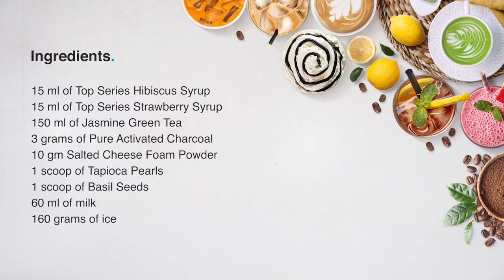How To Make BLACK Strawberry-Hibiscus Fruit Tea | Small Business Idea Guide | TOP Creamery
BLACK Strawberry-Hibiscus Fruit Tea Fruit Recipe Guide | Fruit Tea Recipe | How to make Fruit Tea | Small Business Ideas

[ featuring: ]
• Top Series Hibiscus Syrup

[ the ingredients: ]
• 15ml of Top Series Hibiscus Syrup
• 15ml of Top Series Strawberry Syrup
• 150ml of Jasmine Green Tea
• 3g of Pure Activated Charcoal Powder
• 10g Salted Cheese Foam Powder
• 1 scoop of Tapioca Pearls
• 1 scoop of Basil Seeds
• 60ml of milk
• 160g of ice

[ the preparation: ]
• prepare Tapioca Pearls
• prepare Jasmine Green Tea
• pour Jasmine Green Tea
• pour Top Series Strawberry Syrup
• pour Top Series Hibiscus Syrup
• add ice
• add Tapioca Pearls in glass
• add Basil Seeds
• mix Salted Cheese Foam Powder, Pure Activated Charcoal and milk
• pour the charcoal foam mix